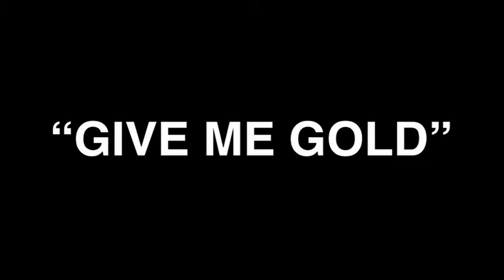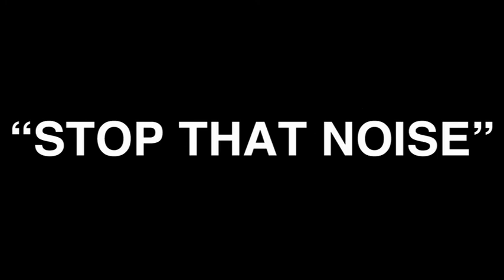Live in the Lobby Presents: Hellvar (Full Session)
The 3rd full Live in the Lobby session, with Hellvar. Filmed at Reykjavík Downtown Hostel on December 21st, 2011.

The songs performed in this video are: "Speedmental," "Give Me Gold," "Play With Dice," "Falsetto," "Ræ Ræ Ræ," and "Stop That Noise."